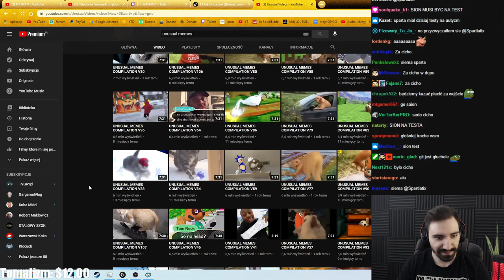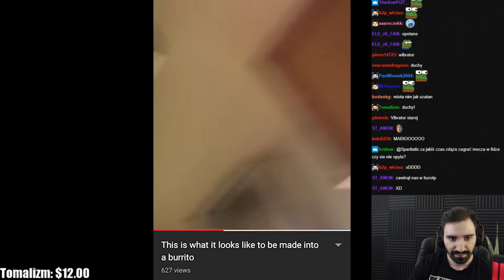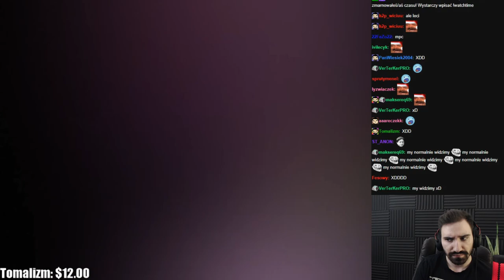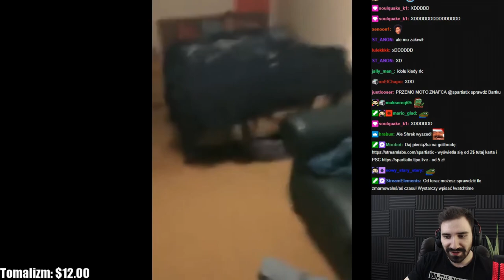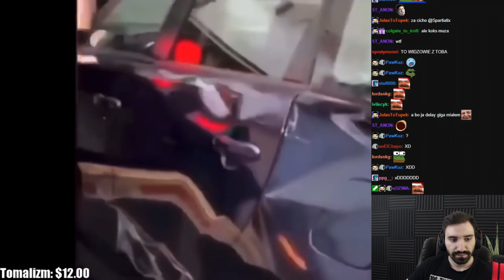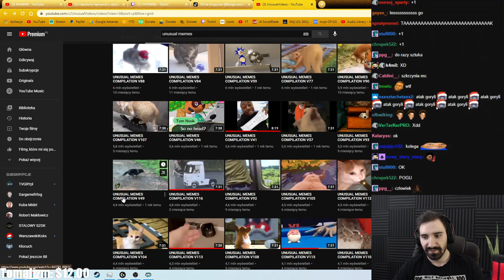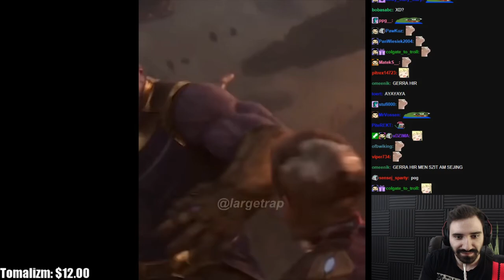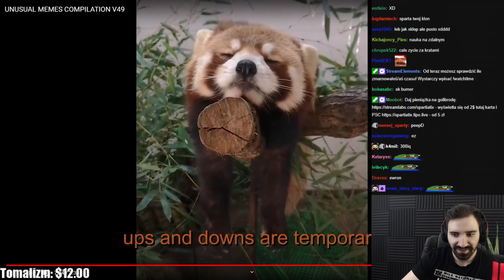REAKCJA NA UNUSUAL MEMES *POTĘŻNA DAWKA MEMOWEGO HUMORU*